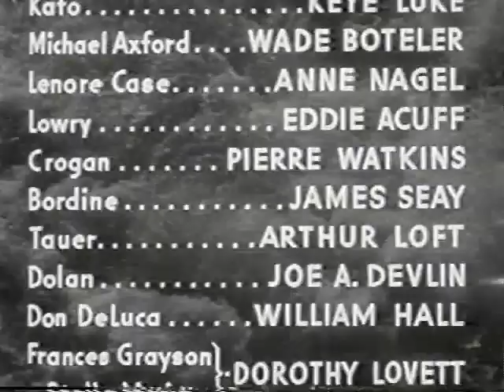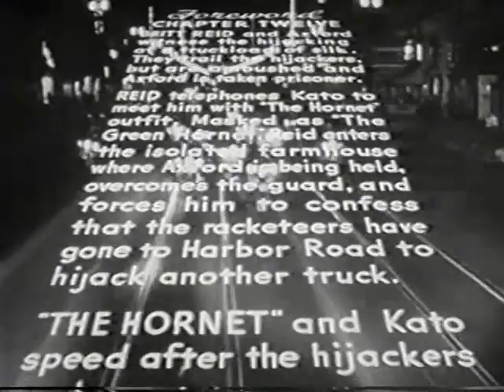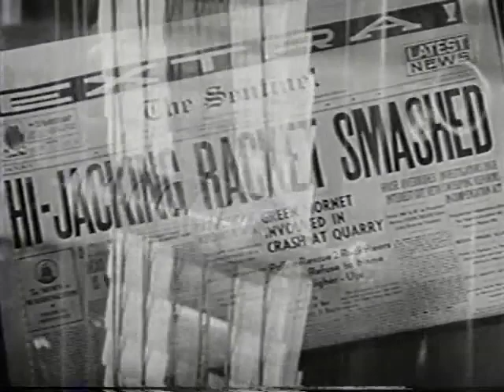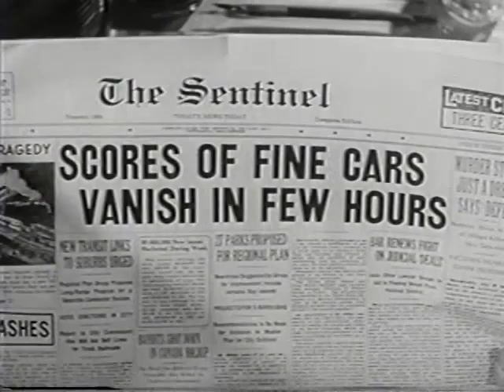The Green Hornet Strikes Again 1941 Chapter 12 Crashing Barriers